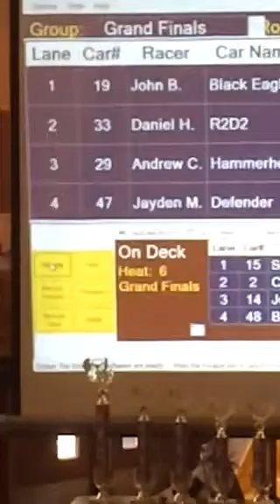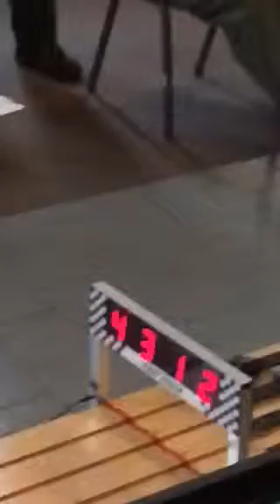2013 Delaware River District champ Andrew Calabria wins Lane 3 Heat 5 of the 2014 Pack 37 Finals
Keep your eyes on lane 3!

Andrew Calabria, the 2013 New York State Hudson Valley District - Delaware River District Champion, wins another race as his all-new 2014 car Hammerhead races at the Pack 37 Finals where Hammerhead sets a new track record.

The track consists of four lanes. Each car runs once on each lane.
Andrew's car was build with his dad who is an engineer.

You can build a district winning car too! Andrew had the fastest car in the 2013 District Finals, and this year's car Hammerhead is even faster!